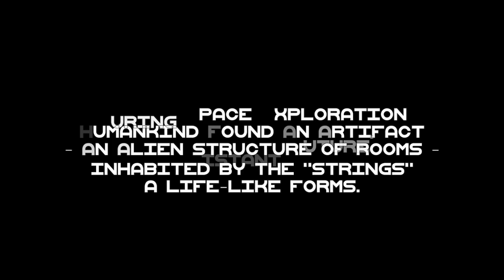Knotmania: Official Trailer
Knotmania is a innovative-stirring puzzle arcade game where you embarq on an exploration journey of an alien structure of rooms inhabited by the "Strings"  half-like living creatures.
Strings energy runs the structures, in order that the exploration can go on stop the energy by unravel them.